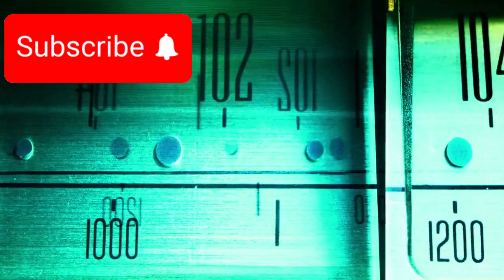James Webb Telescope Detects ADVANCED Civilization on Proxima B!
🛸 James Webb Telescope Detects Signs of an ADVANCED Civilization on Proxima B! 🌍
The James Webb Space Telescope may have just made the biggest discovery in human history — evidence of an advanced alien civilization on Proxima B, the closest potentially habitable exoplanet to Earth. Atmospheric signals, strange structures, and unexplained light patterns… what exactly did JWST uncover?